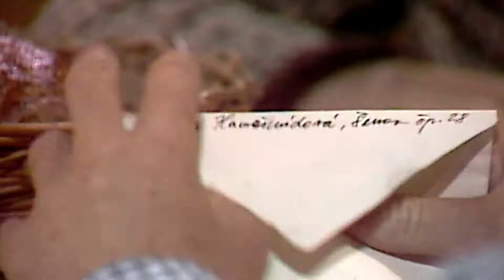Synové a dcery Jakuba Skláře (7.5.2017 o 12:15 na JOJ FAMILY)